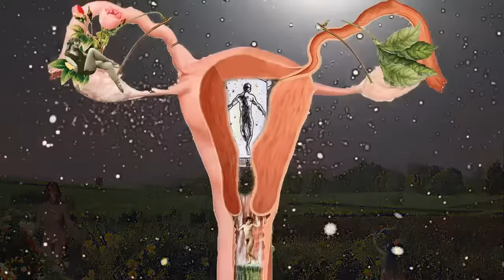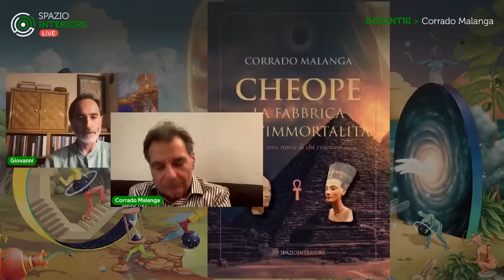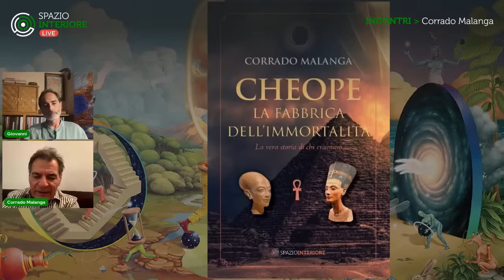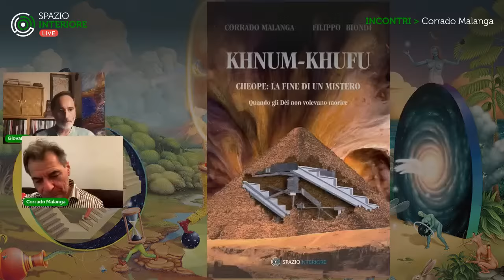CORRADO MALANGA - Spazio Interiore Live INCONTRI - Ep.2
Secondo episodio della serie Spazio Interiore INCONTRI con personaggi e autori del mondo spirituale, a cura di Giovanni Picozza.
L'ospite di questa puntata: CORRADO MALANGA.
Buona visione!